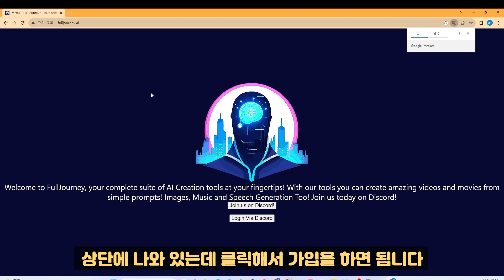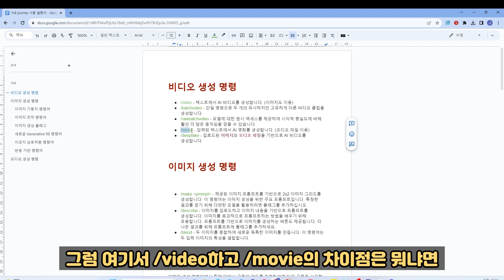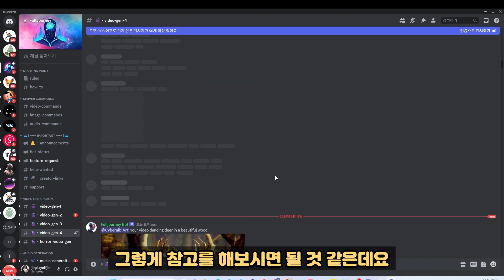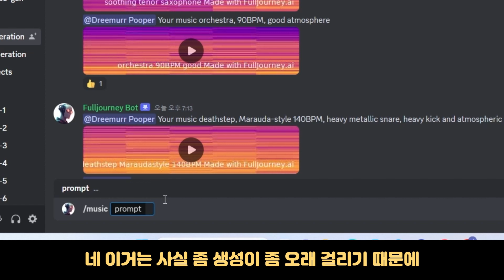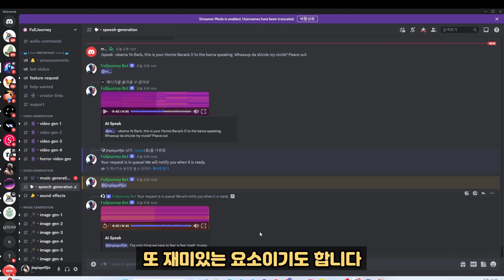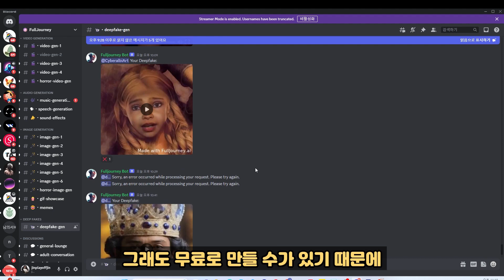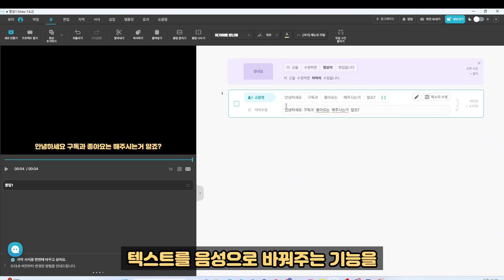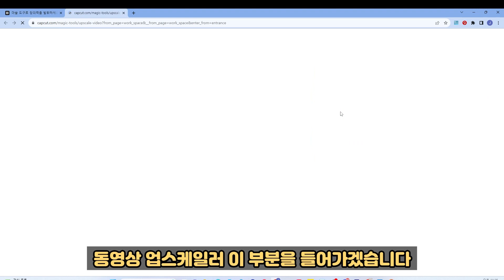이미지,비디오,오디오를 생성할 수 있다는 FULLJOURNEY 어떤 점이 좋을까?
이미지,비디오,오디오 AI 생성할 수 있는 것은 다 모은  FULLJOURNEY 에 대한 간략한 의견을 담은 영상입니다.

사용할 수 있는 튜토리얼도 될 수 있을 거라 생각합니다.

관련 한글 사용설명서는 아래에서 받을 수 있습니다.

감사합니다.